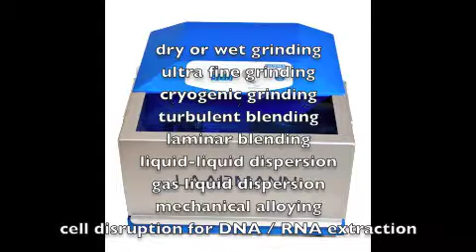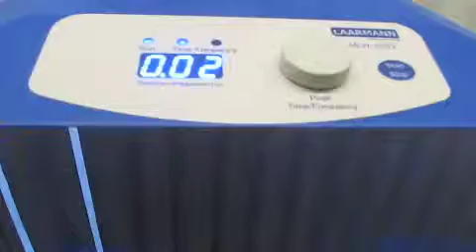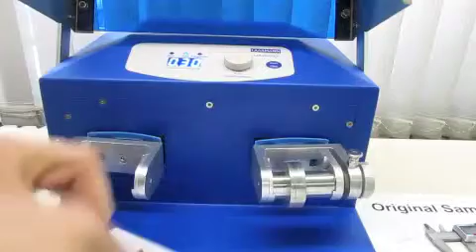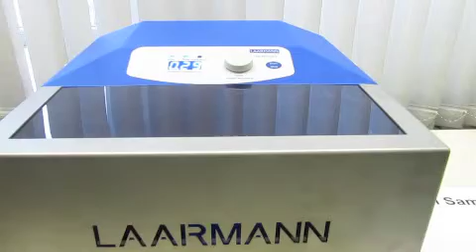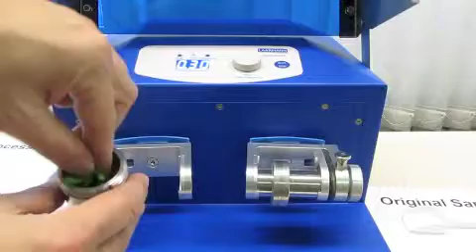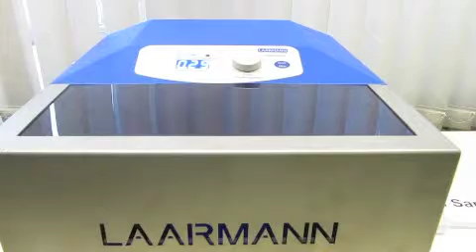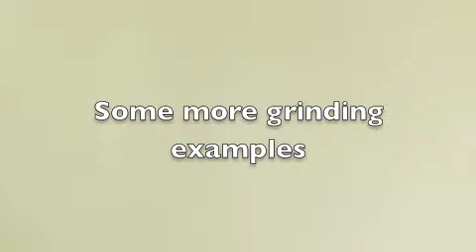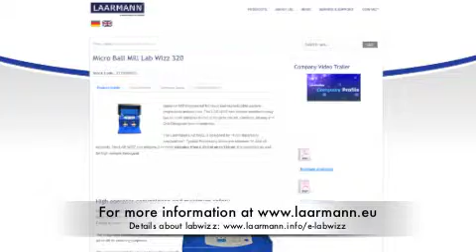LabWizz Micro Ball Mill 320 - Operation 2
The Lab Wizz 320 Micro Ball Mill is a laboratory machine suitable for milling and homogenizing soft, fibrous, hard and brittle materials in the dry and wet state. It is used for fast, super fine milling of 2 samples simultaneously from 0.2 ml up to 160 ml.